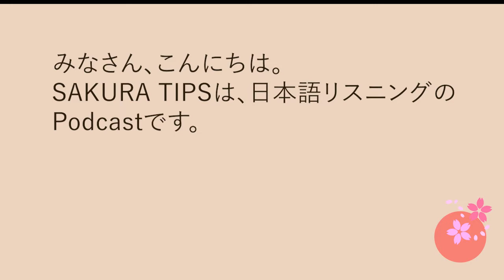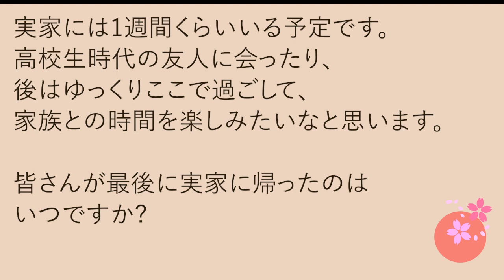Japanese Listening #530. 実家 Parents House｜SAKURA TIPS